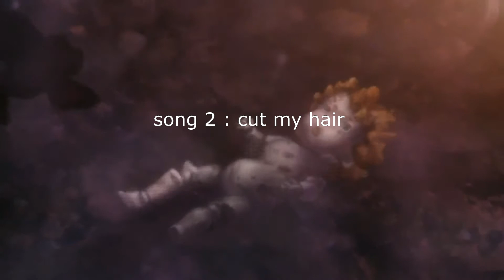AMV//arai//NO.6//yaoi//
!This video contains spoilers of the anime!
This is my firts upload on YouTube.
I made this video a while ago...so it's not the best lol.